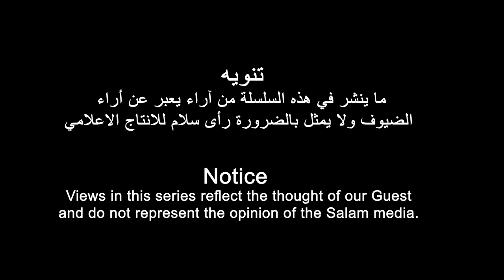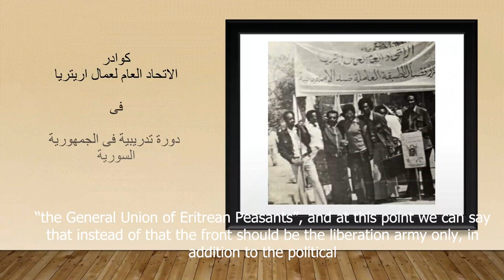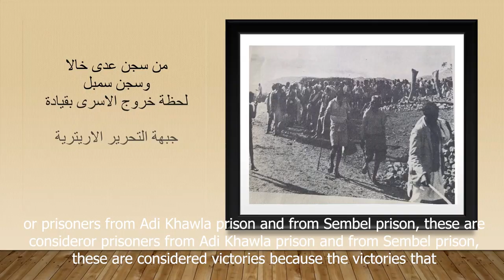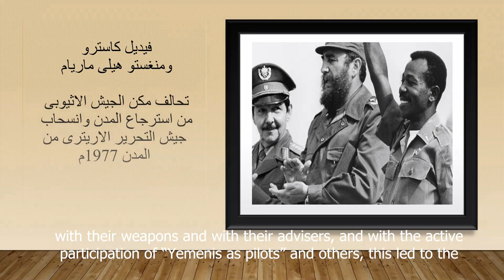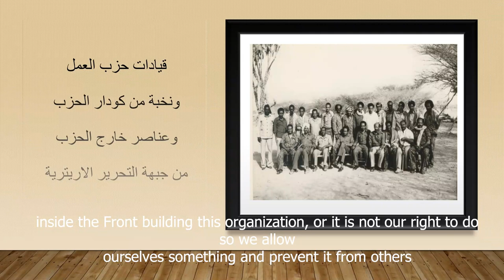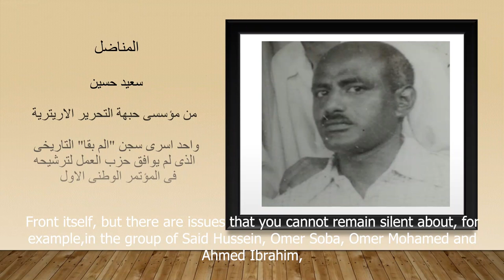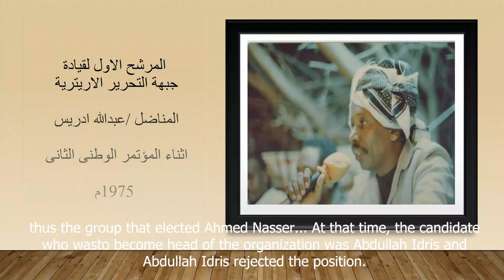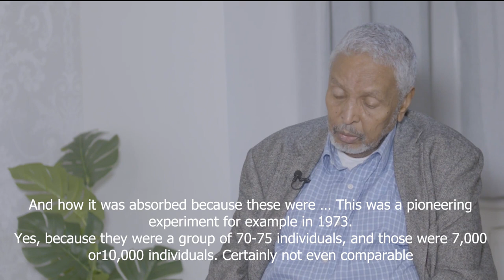رحلة في الذاكرة الاريترية مع المناضل ابراهيم قدم | الحلقة االثامنة